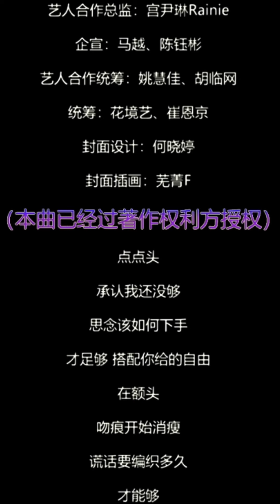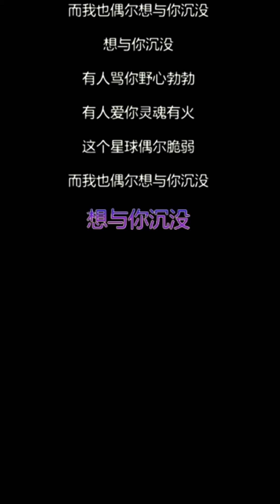脆弱星球-楊胖雨【动态歌词/热搜歌曲】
作曲 : 王薇OneWay
作詞 : 徐賢力
原唱Original singing：王薇OneWay
（本曲已經過著作權利方授權）
編曲Arranger：王薇OneWay

點點頭 承認我還沒夠
思念該如何下手
才足夠 搭配你給的自由

在額頭 吻痕開始消瘦
謊話要編織多久
才能夠 讓眼淚不再像玩偶

有人在你世界路過
有人為你的笨停泊
這就是遊戲的規則
敢玩就敢惹禍

有人罵你野心勃勃
有人愛你靈魂有火
這個星球偶爾脆弱
而我也偶爾想與你沈沒

懂不懂 我的愛凶不凶
承諾已太過陳舊
你不用 再念情話三百首

痛不痛 都變成了享受
愛一個人要多久
恨多久 讓我們會與眾不同

敢玩就敢惹禍

而我也偶爾想與你沈沒 想與你沈沒

本频道分享：搞笑，舞蹈，音乐，故事，段子，小孩，宠物，女孩，动物，恶搞，歌曲等内容，素材均收集于网络然后由本人制作完成。
This channel shares: funny, dance, music, stories, segments, children, pets, gril
, animals, spoofs, songs and other content, material are collected from the Internet and then produced by myself.